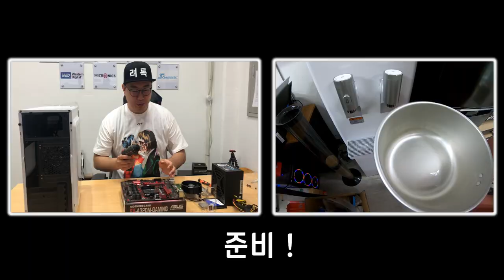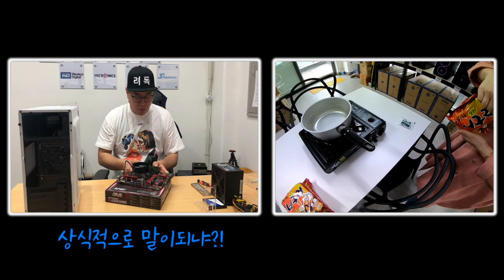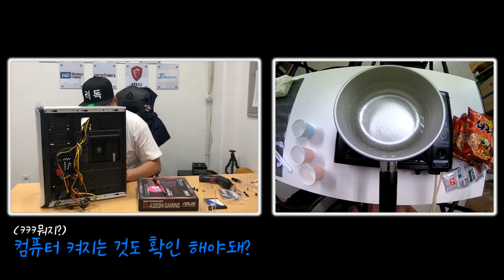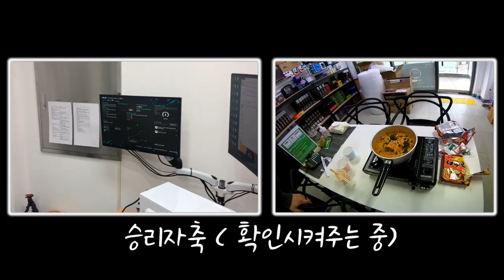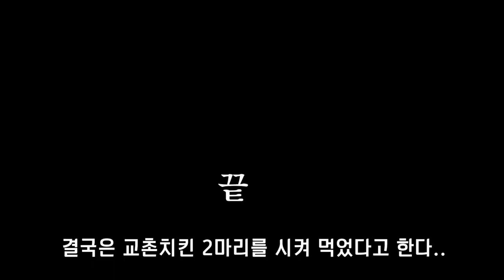손이빠를까? 불이빠를까? 누가더빠를것인가? (_감히 나에게 덤벼..?)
제가 갑자기 궁금증이 생겨서
조립이빠를지 라면끓이는게빠를지 대결을 펼쳐봤습니다!